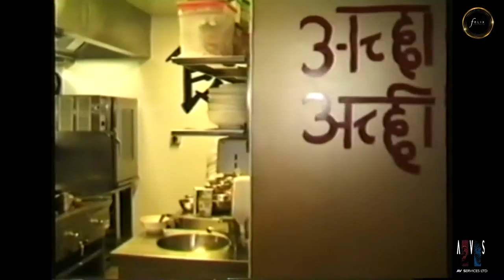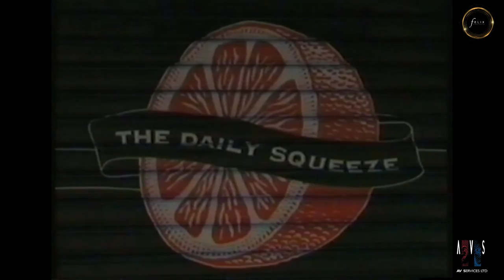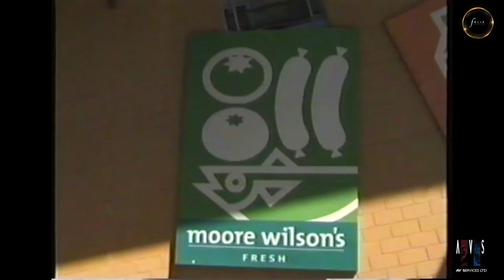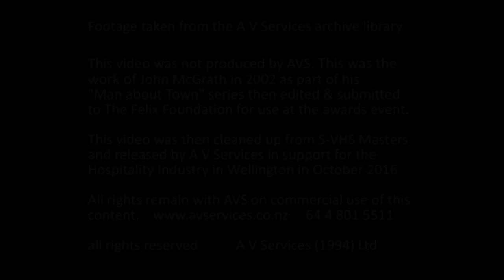Felix Awards 2002 AVS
Another entry from the AVS archives of another John McGrath video montage that was used to open the Felix Hospo' Awards show in 2002 showing the players in the Wellington Restaurant scene way back then.